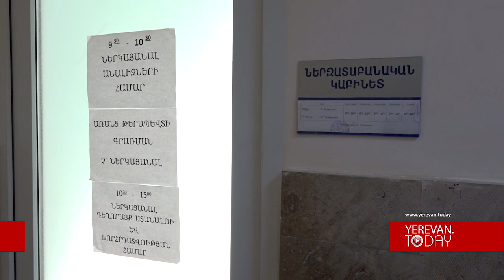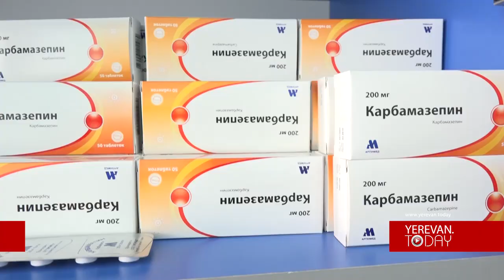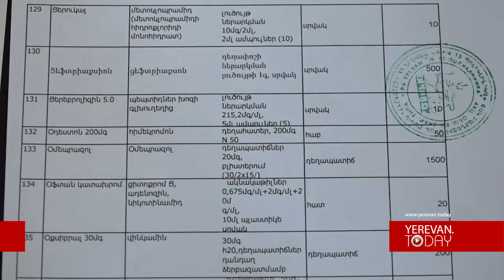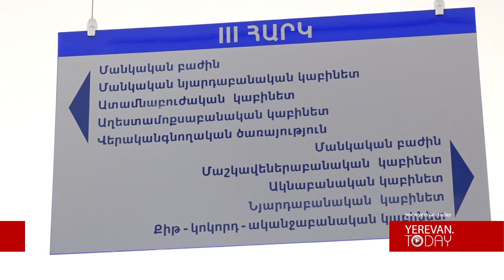Ի՞նչ վիճակ է առողջապահական հիմնարկներում. Այց Երևանի թիվ 13 պոլիկլինիկա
Ի՞նչ խնդիրների դեպքում են մեր համաքաղաքացիները դիմում պոլիկլինիկաներ, բավարարու՞մ է նրանց մատուցված ծառայությունների որակը, ինչքանո՞վ են հագեցած առաջնային օղակները: Այս հարցերի պատասխանները պարզելու համար Yerevan.Today-ը շրջեց Երևանի թիվ 13 պոլիկլինիկայում: Իրավիճակը հասկանալու համար զրուցեցինք և պոլիկլինիկա այցելած քաղաքացիների, և բուժանձնակազմի հետ:
Հիշեցնենք, որ «Բնակչության առողջության առաջնային պահպանման ծառայությունների բյուջետային ծրագրի» ուսումնասիրության ժամանակ հայտնաբերվել էին մի շարք խնդիրներ պոլիկլինիկաներում:
Մանրամասները` տեանյութում: